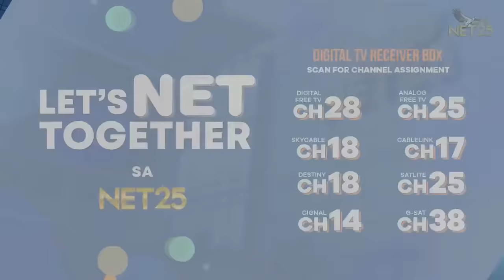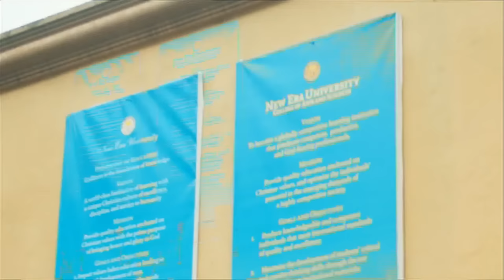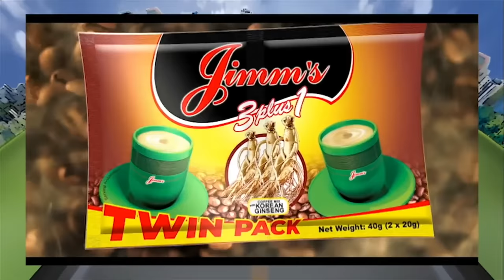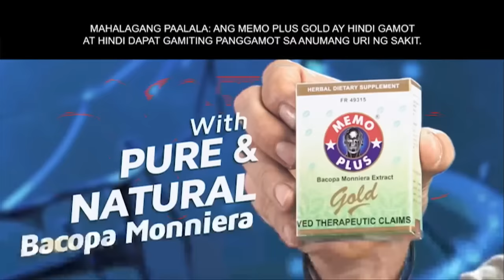QUIZON CT | EPISODE 82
CTzens, hindi mauubos ang pagbibigay namin ng kasiyahan sa inyo dahil marami kayong aabangan ngayong Linggo. Unli happiness at good vibes? Kami na ang bahala diyan!

QUIZON CT YEAR 2!
Linggo | 8 PM

Let's net together with NET25!